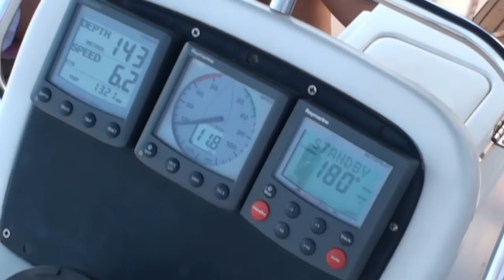Bareboating & Mooring in the Cyclades (Part 1)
Close-up footage of our med-mooring techniques with commentary. Watch us mooring in a number of yacht harbours & anchorage coves, on a two week trip around the Cyclades islands. Footage includes one med-mooring that went horribly wrong on Paros island at the port of Parikia in 30 knot winds. Have a look at our other YouTube clips on The Sailing Video's